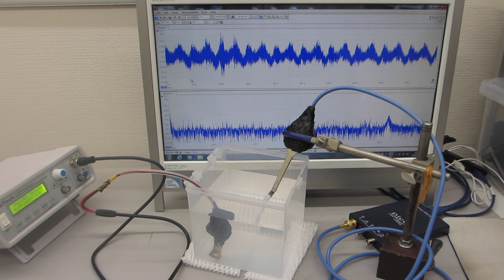測定解析に基づいた、超音波プローブの発振制御実験ーー超音波のダイナミック制御技術開発ーー（超音波システム研究所）